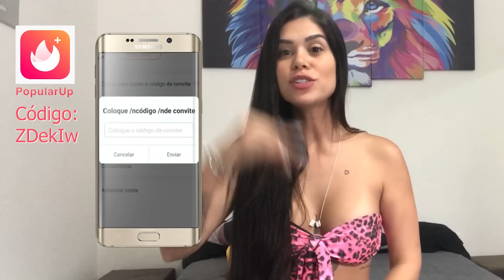FOMOS GRAVAR UM VÍDEO E ELAS ME EMPURRARAM NA PISCINA!!!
Coloque o seu código de convite do PopularUp: ZDeklw

SIGA MEU INSTAGRAM @ANAMOSCONI